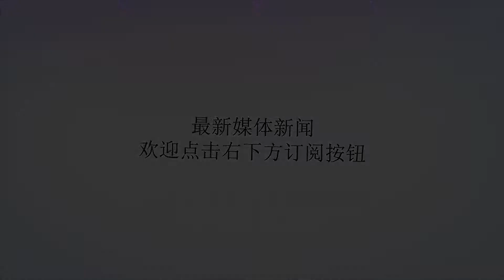9号球衣易主？皇马新7号上位没那么简单 2巨星1举动让他梦想推迟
谢谢！西甲联赛第5轮，皇马在主场1-0艰难战平了本轮对手西班牙人，暂时占据了积分榜榜首的位置。不得不说，这场比赛因主教练洛佩特吉雪藏不少主力球员的操作而变得困难，好在最后的结果是好的。除了登上积分榜榜首，队中新上位的帝星阿森西奥取得本赛季的首粒进球也是这场比赛的收获之一。而皇马夏季2200万欧元买来的前锋球员马里亚诺在前期枯坐板凳之后迎来了连续出场，上一场欧冠一记惊天世界波让他饱受赞誉，不得不说，年仅25岁的马里亚诺，可能会成为皇马本赛季甚至以后的锋线首选。皇马现任9号球员本泽马就目前的情况来看，有些高开低走。本赛季前3场西甲比赛，本泽马直接打入了4粒进球，直接占据了西甲射手榜的榜首位置。而如今2场联赛+1场欧冠过后，他的数据依然定格在4球，陷入了一个小小的进球荒。这种情况在以往的赛季中不能算个事，因为C罗的存在，本泽马的射门机会寥寥，经常出现多场比赛的球荒。但是现在不同了，皇马现在没有了C罗，本泽马的地位得到了提升，射门机会也多出了不少，现在再出现持续的进球荒，这可能就要受到一些批评了。非常明显的就是在欧冠对阵罗马的3-0之后，皇马的新7号马里亚诺由于打入了一记C罗般的进球，赛后球迷中甚至出现了让马里亚诺上位代替本泽马的声音。而随着西甲第五轮本泽马依旧在场上表现不佳，皇马高层以及球迷对他的耐心可能会慢慢消磨，新7号马里亚诺恐怕会在不久以后登堂入室，正式成为皇马的9号位球员。不过，在皇马队内，对马里亚诺取代本泽马这一行为暂时不能接受。从上一场比赛中就能看出，马里亚诺在比赛第60分钟替换本泽马上场，留给他半个多小时的展示时间。不过，队内担任两翼边锋的阿森西奥以及伊斯科却并没有对马里亚诺提供足够的支持，显然还是对他不够信任。在伊斯科们看来，还是更喜欢和本泽马做配合，马里亚诺可能暂时还取代不了本泽马在皇马众球星心中的地位，新7号想要上位，道阻且长。​当然，最后的结果可能依然会是马里亚诺笑到最后。年轻的他，比本泽马小很多岁，就算是熬也能熬过本泽马。年迈的本泽马无论从哪个方面看都不会再在皇马效力太久，实力下降严重+皇马不好收留年长球星，笔者认为，马里亚诺上位取代本泽马只是时间问题，最早可能是下个赛季。